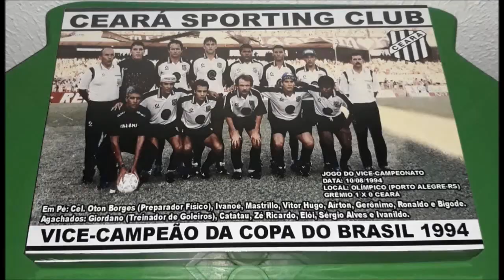PEDRO ROCHA É O NOVO HOMEM GOL TRICOLOR. O LEÃO TÁ GULOSO NAS CONTRATAÇÕES E VEM MAIS POR AÍ GALERA!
É O LEÃO AGRESSIVO NO MERCADÃO DA BOLA, QUERENDO NÃO SÓ SE LIVRAR DO SUBMUNDO E SIM COISAS MAIORES, VAMOS AGUARDAR, O TEMPO DIRÁ!